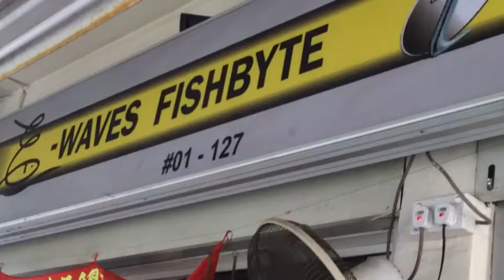E-waves fishbyte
Our friend's tackle shop.